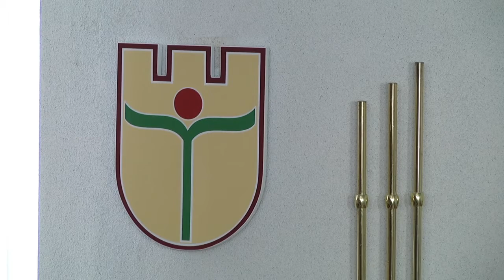2020-08-06 г. Брест. ВУЗы подводят первые итоги вступительной кампании. Новости на Буг-ТВ.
На текущей неделе вузы Беларуси подводят первые итоги вступительной кампании – 2020. В университетах прошли заседания по итогам зачисления абитуриентов на бюджетную форму получения образования. Сегодня такая процедура состоялась в Брестском государственном университете имени Пушкина. Вместе с новоявленными первокурсниками разделила эмоции и наша съемочная группа.